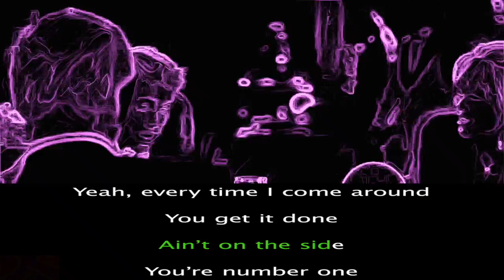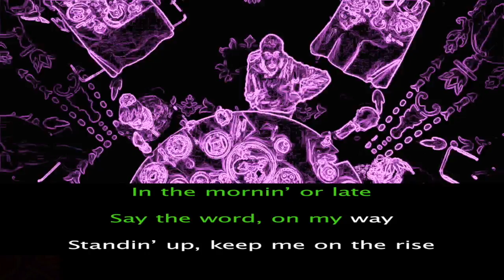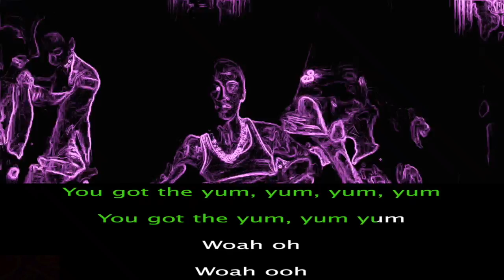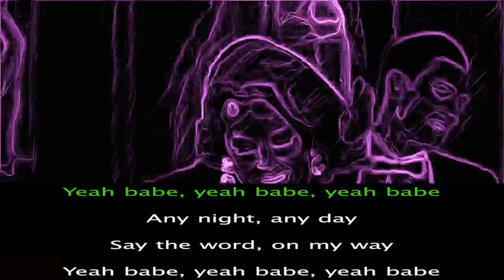Justin Bieber - Yummy 🔥 KARAOKE